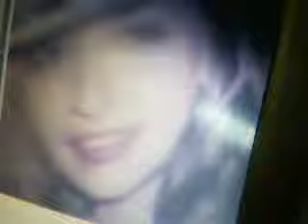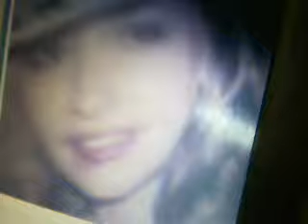Love The Way You Love Me...By: Lashina Sea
IN The Mighty Mood For Music